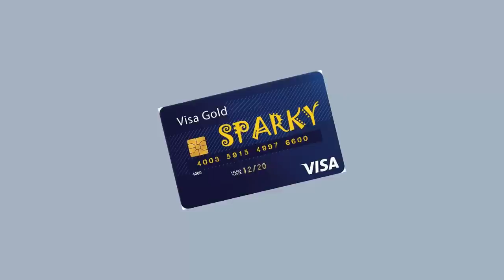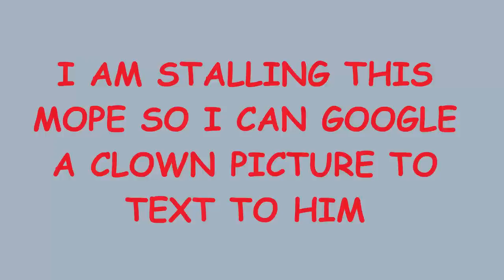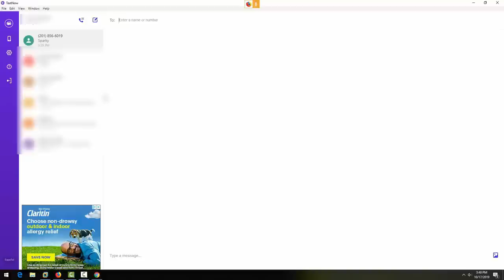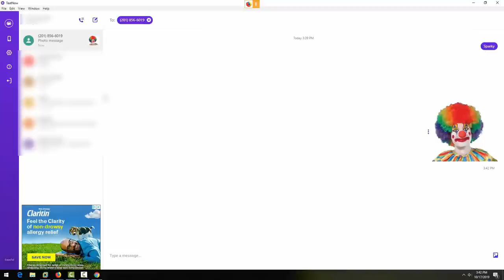SSA WANTS SPARKY'S MONEY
Sparky is at it again. ##NO VIDEO NEXT WEEK###